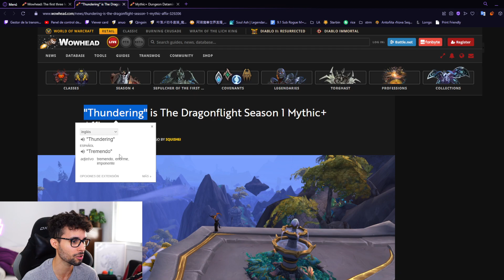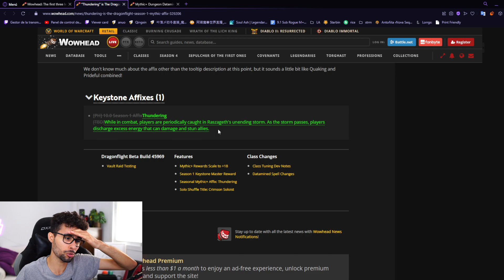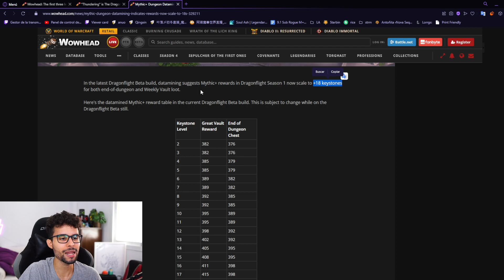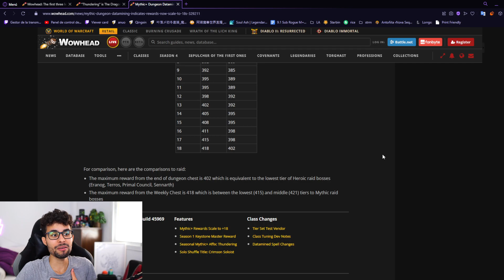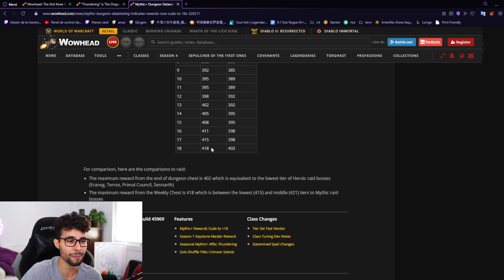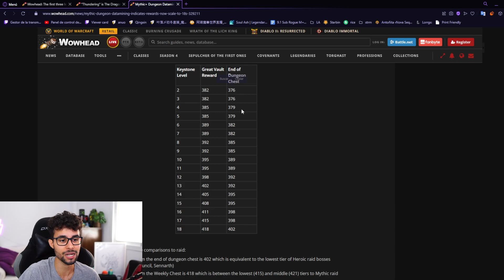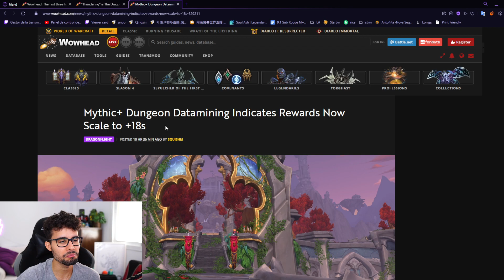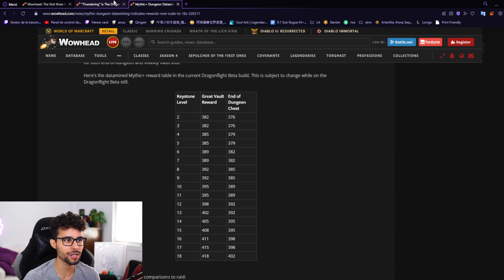¡NUEVO AFIJO DE TEMPORADA: THUNDERING! | YA NO HABRÁ +15 SEMANAL | NUEVOS CAMBIOS MÍTICAS PLUS